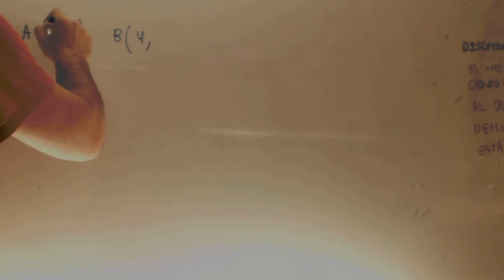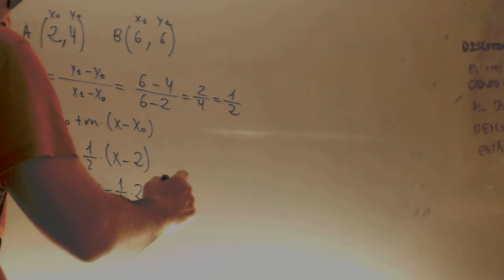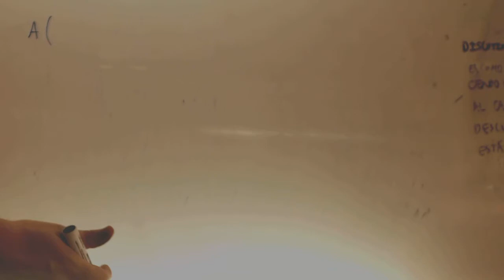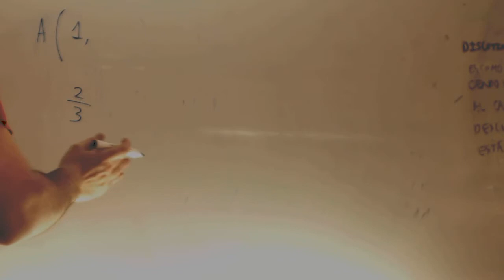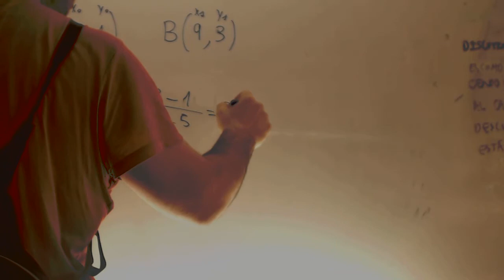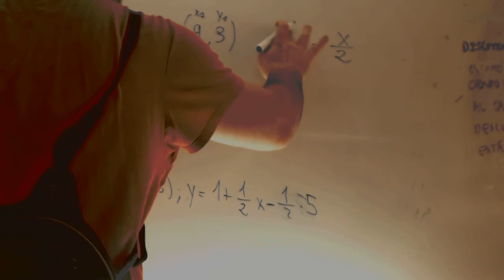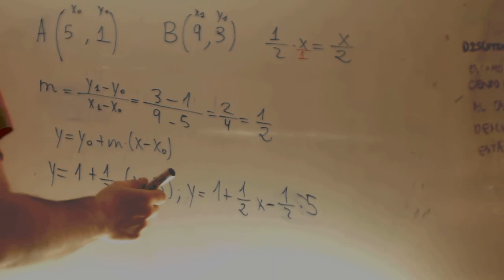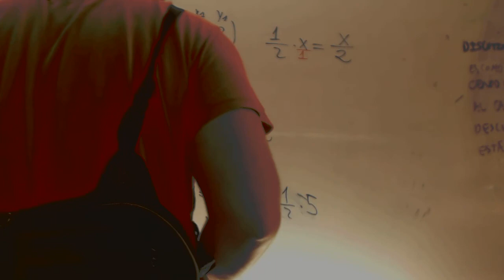Ecuacion de la recta con fracciones Matematicas Acceso CFGS Academia Usero Estepona